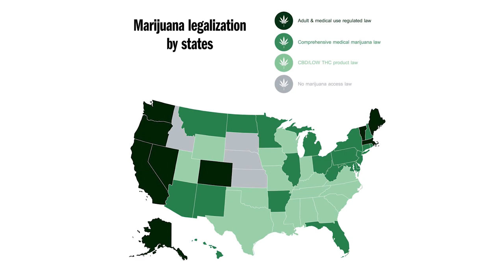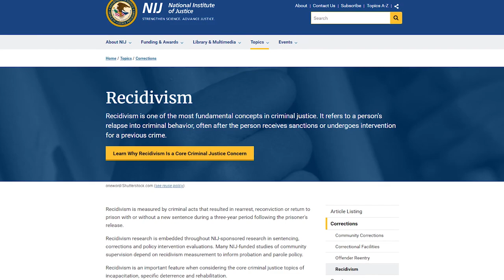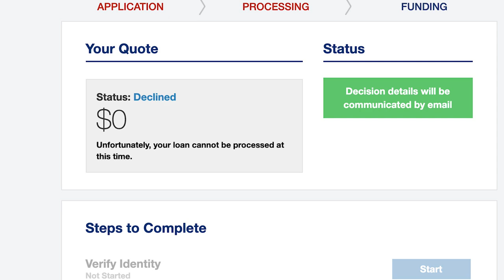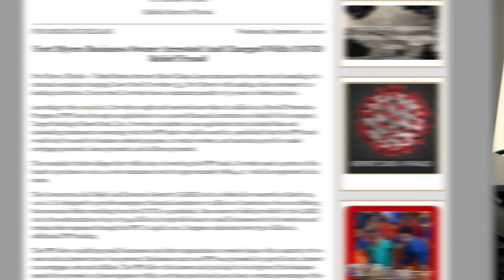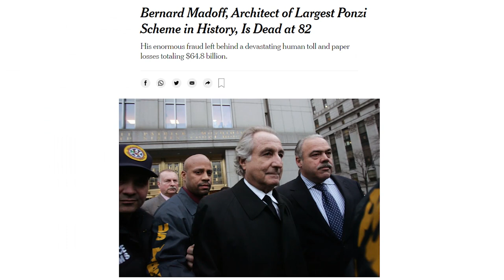Felon owned business: David Carroll, Dope Marketing story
From Insights:
00:00 Intro
00:30 Where Dave Carroll gets his passion for business
01:23 Carroll is a felon and a business owner
03:20 Why do most felons return to prison?
05:20 CRAZY story about Dope Marketing trying to get COVID relief money
07:37 Persistency is key in business
09:43 Business owners are going to jail over PPP fraud